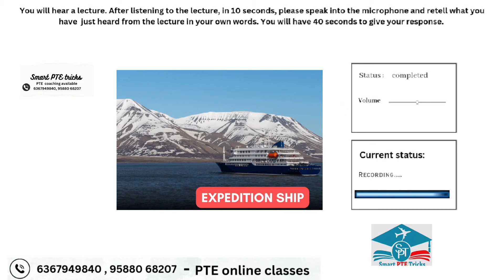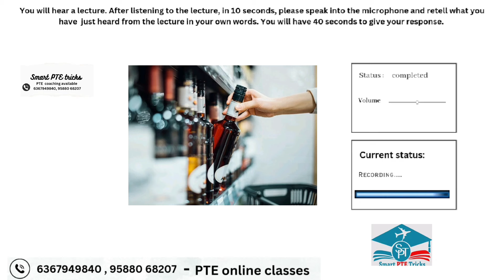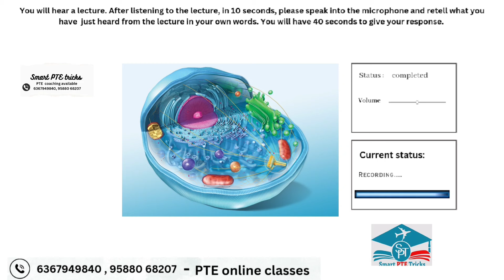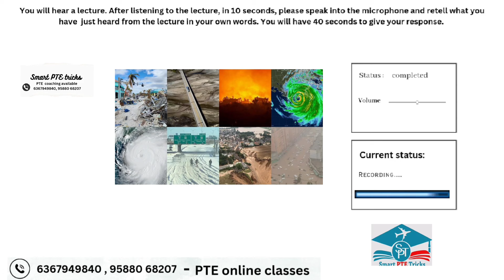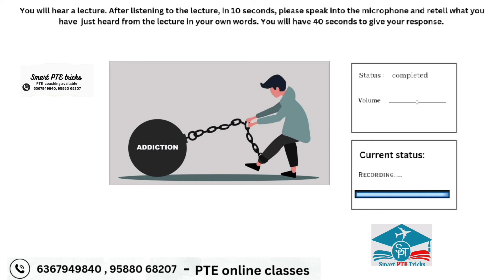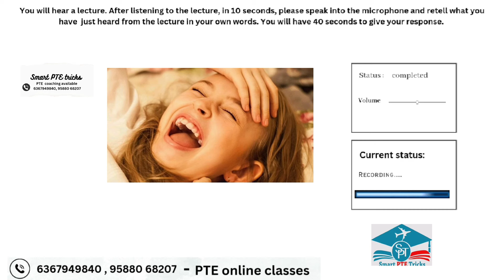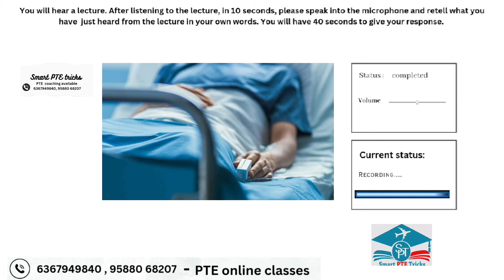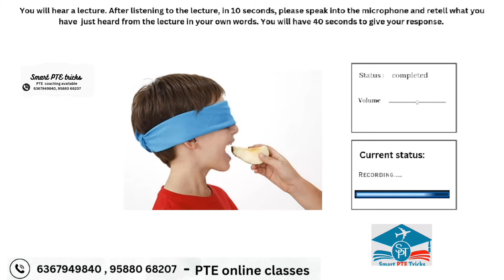PTE Retell Lecture - March 2024 - Most Repeated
Good Luck !!!
We have a team of teachers, language experts and video editors who are dedicated to create an awesome content for your PTE test practice!